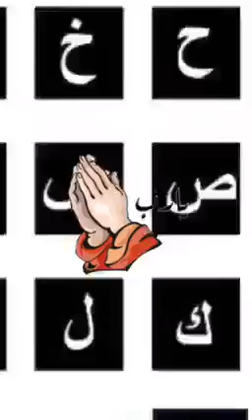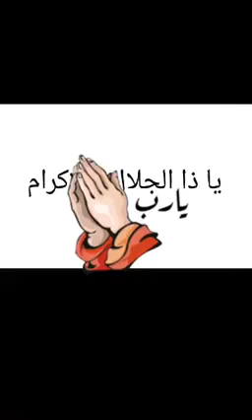January 12, 2024